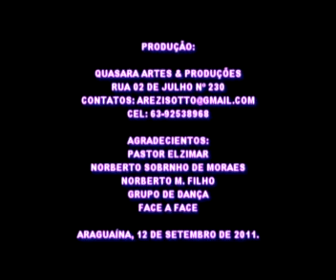TVARAGUAINAWEB- IGREJA BATISTA EMANUEL -ARAGUAINA/TO - 03/09/2011.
- No dia 03/09 (Domingo), às 19h, foi realizado no templo da Igreja Batista do Bairro São João, uma palestra com o Pastor Elzimar. Veja o vídeo. Autores: Norberto e Arézio Sotto.